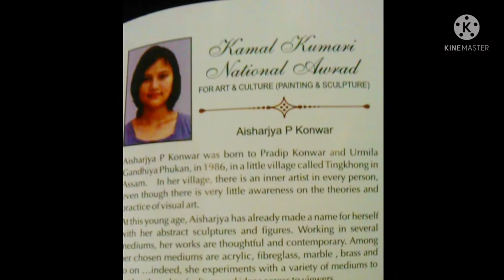Kamal Kumari National Awards 2012 in February at Jorhat 14 October 2021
Ranjanagogoiblog assamese assam Jorhat Ksmalkumarinationalaward#2012 itwasaverybeautifulmoments# greatexperience forus# I havevery grateful for you to Shere My experience.